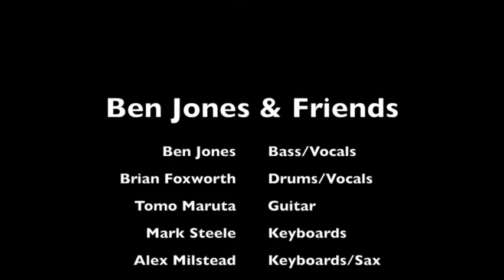Ben Jones & Friends 'Detroit' 'LIVE' - Kiesel Vanquish Bass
Here's a clip of my band, Ben Jones and Friends covering a Marcus Miller song, Detroit. The band features Brian Foxworth on drums, Mark Steele on keyboards, Alex Milstead on tenor sax and Tomo Maruta on guitar...Enjoy!